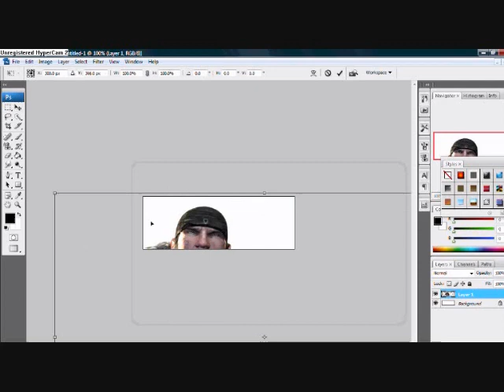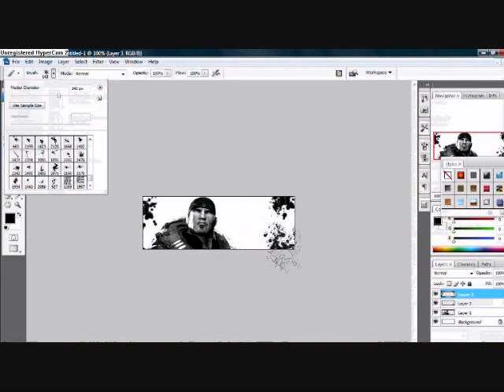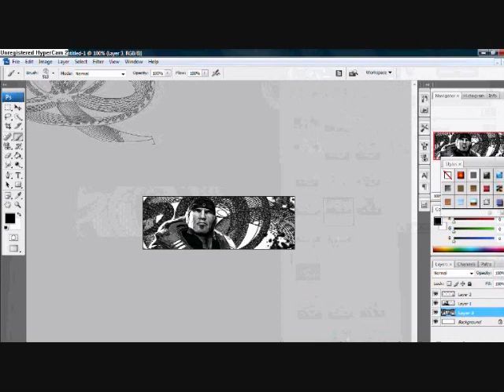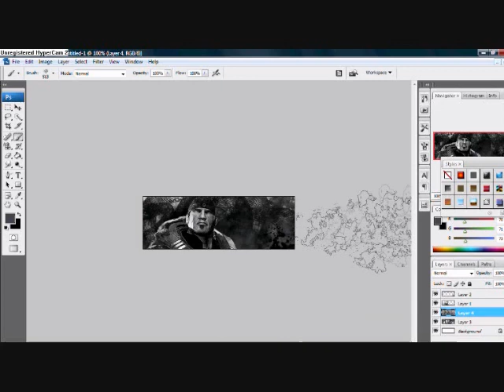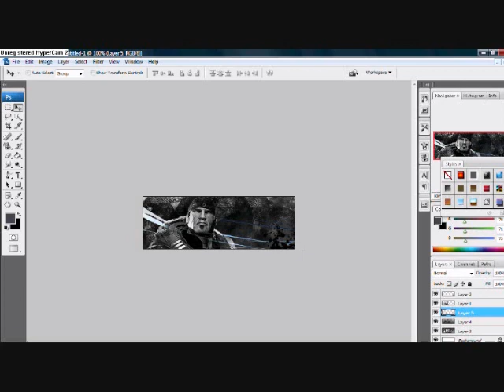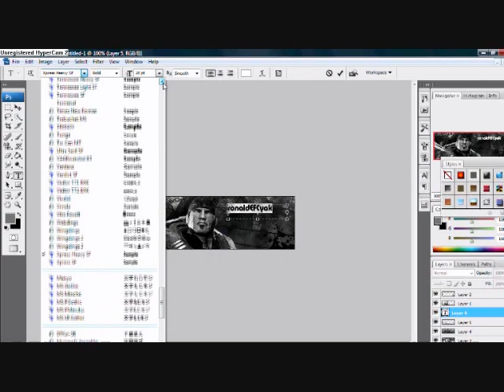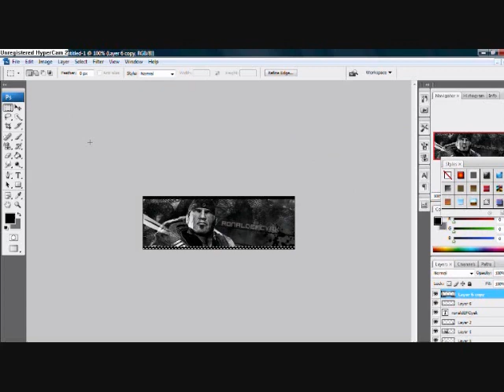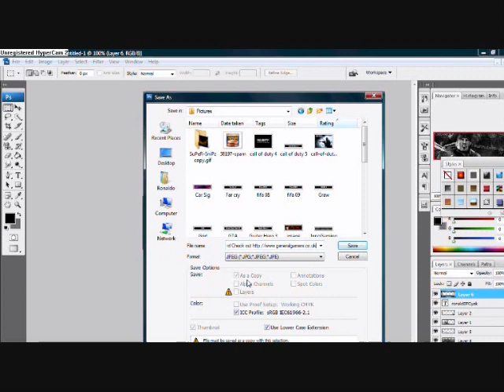How to make a Signature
Read

The site

is a gaming website based on gaming and GFX. On here you will find beta codes, Walk throughs, hacks, glitches and GFX tutorials and resourses. Also we offer free programs